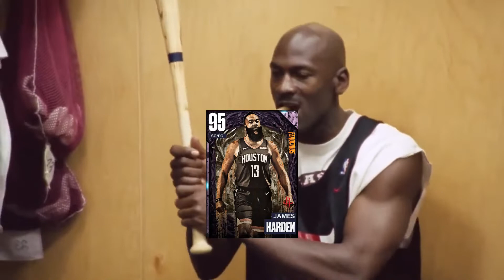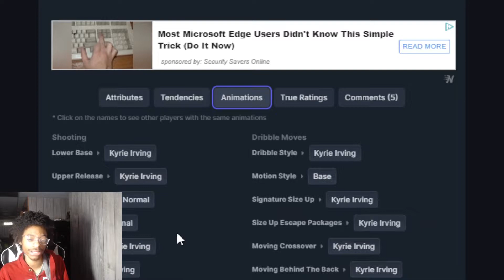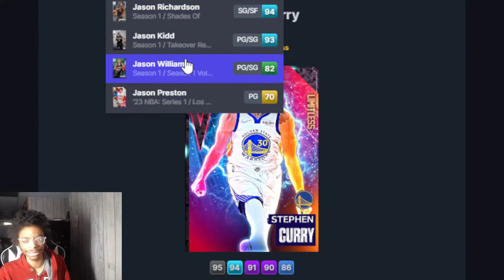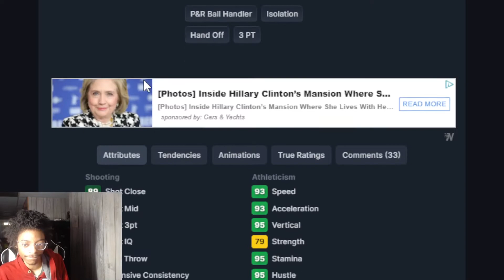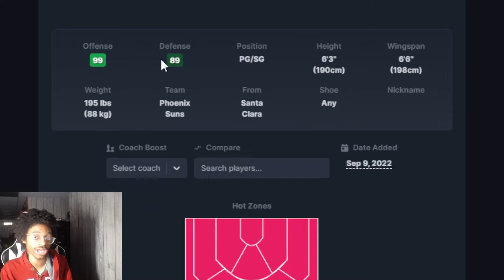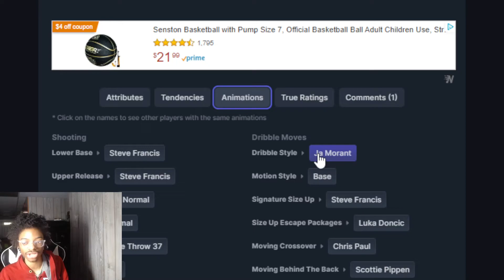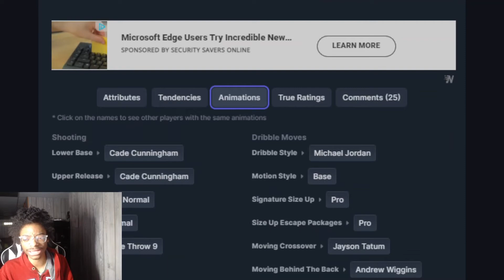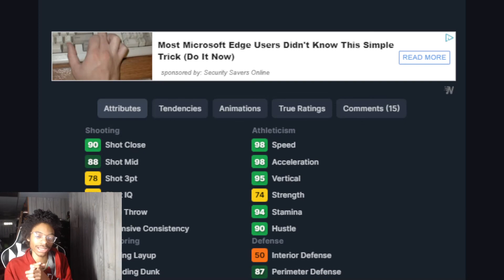Top 15 PG in NBA2K23 MyTeam! Did your Favorite PG make the Cut?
my top 15 pg. in NBA2k MyTeam! Did your favorite Pg make the List?